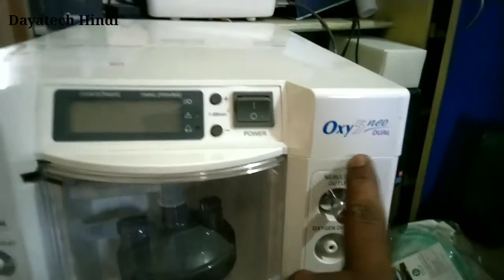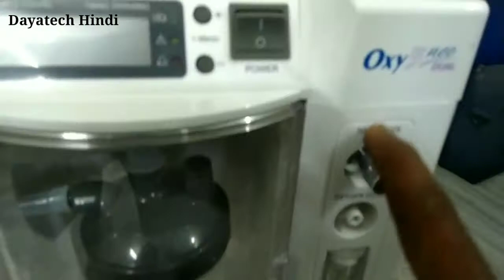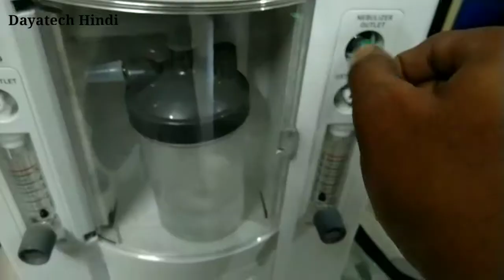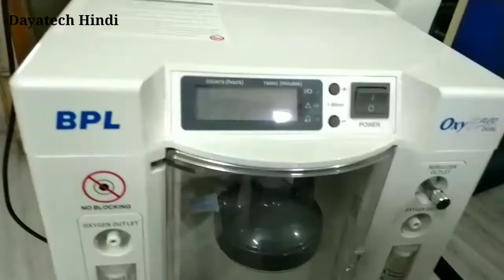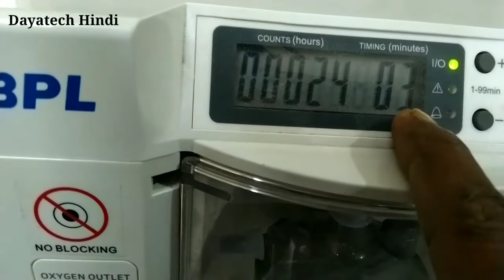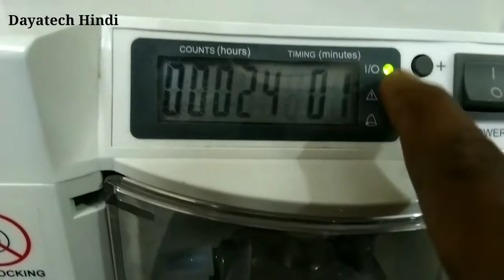BPL Oxy 5 Neo Dual || BPL Oxy 5 Neo Dual Oxygen Concentrator || How to use BPL Oxy 5 neo dual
Your Query :-

 BPL Oxy 5 neo dual Oxygen Concentrator kaise use karen,

1.    Like !

3.   Share the video !

My Gears :-

Mic.   :-

Vlogging Tripod :-